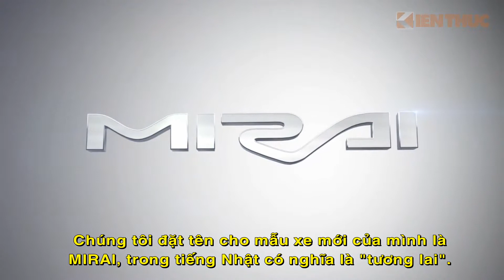Toyota Mirai thải nước sạch hơn sữa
Video phụ đề Việt giới thiệu về mẫu xe "tương lai" Mirai của Toyota chạy nhiên liệu hydro, thân thiện môi trường.